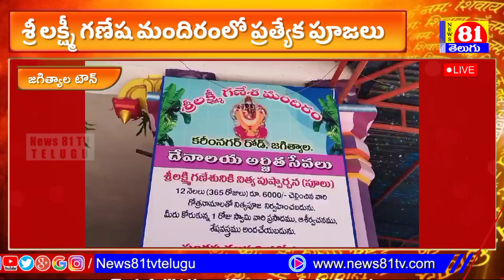శ్రీ గణేష మందిరంలో ప్రత్యేక పూజలు l Nambi Venugopala Acharya Koushika l Jagtial l news81telugu